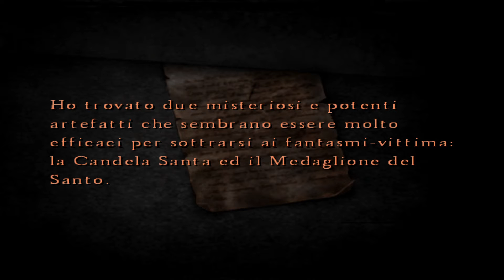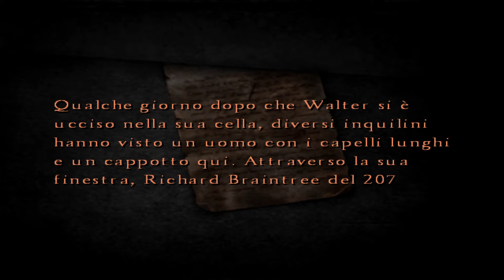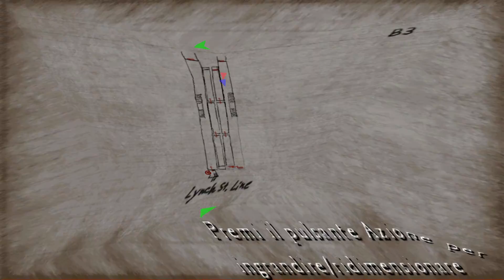Silent Hill 4 ITA #8 Guardia del Corpo